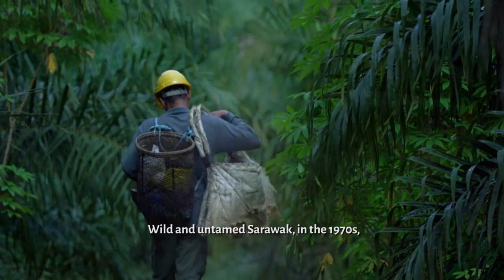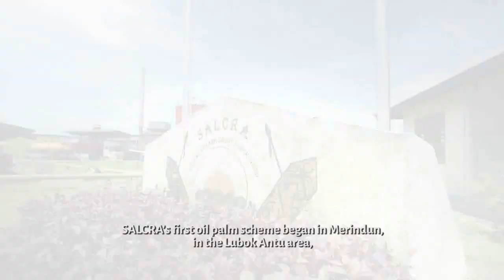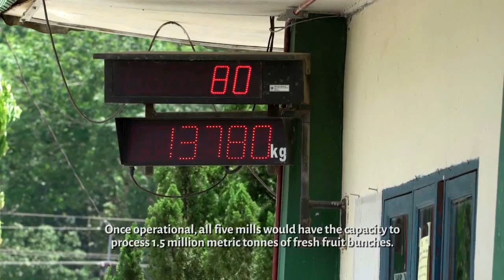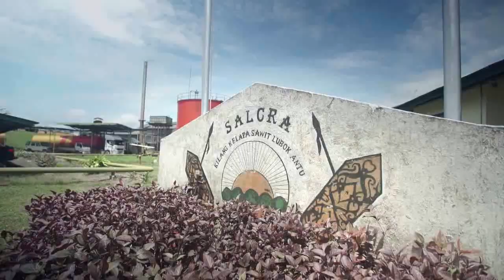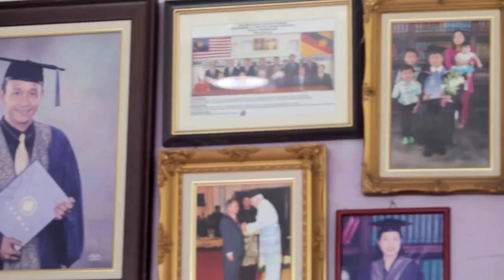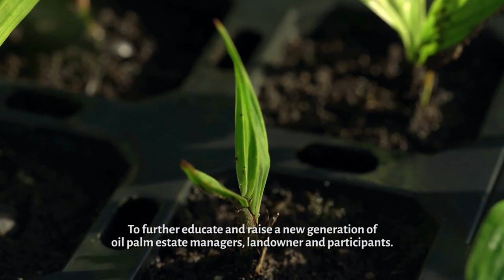SALCRA DOCUMENTARY: 40 Years of SALCRA Spearheading Rural Transformation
Released in 2018, the documentary reflect SALCRA's success in transforming rural landscapes and lives across Sarawak for over 40 years.